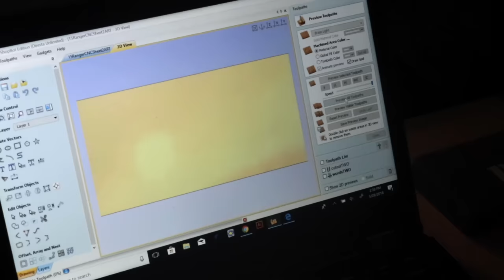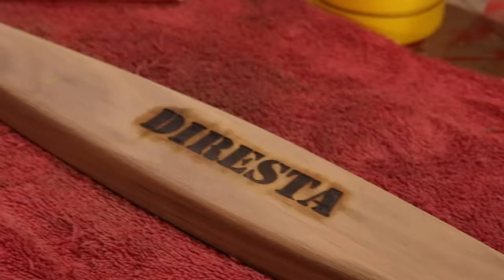DiResta Canoe Build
This is the full build of my first canoe The Model is a Ranger 15'.

This is my first canoe build ever, I learned lots on this build. I genuinely "went to school" on this one!  I am looking forward to my second build on the same mold and rectifying any mistakes I may have made on this one.

I started May 2018 and finished in Nov 2018 . by the time i finished it was too cold out to test drive it. i'll have to wait till spring!

for the Varnish and Epoxy!